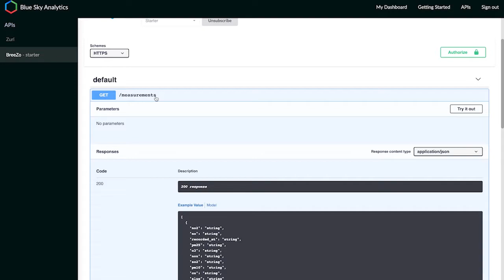Blue Sky APIs & SpaceTime